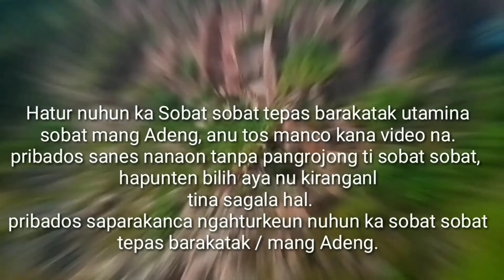MANG ADENG || ANGGEUR ARI TOS KANA HAPE TEH NGAN AMBEUK AMBEUKAN WE 🤣🤣🤣